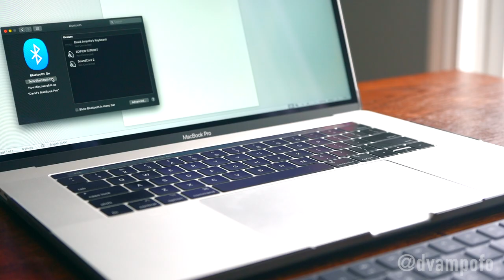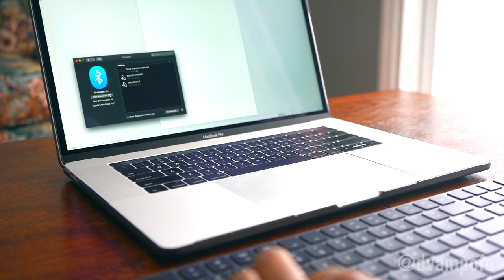Apple Space Grey Magic Keyboard 2 with Numeric Keypad Unboxing & Review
A review of Apple's Magic Keyboard 2 with Numeric Keypad.

This Bluetooth keyboard is awesome and works seamlessly with any Apple devices such as the Mac Mini, Mac Pro, MacBook Pro or even your iPad! The Magic Keyboard 2 with Numeric pad is light and has an instantaneous response with whatever device you pair it to. The keyboard has room for improvement. Watch to find out and let me your thoughts about this keyboard.